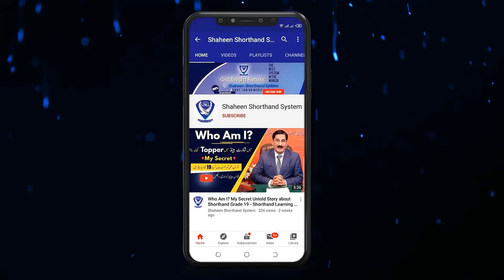Permissible livelihood and the significance of shorthand.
About this video:
Permissible livelihood and the significance of shorthand. Man gets what he works for If we do well we will try our best to get better. And what that good efforts are. Watch the video till the end it will change your life.Thank you

Press the LIKE button and SHARE

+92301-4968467